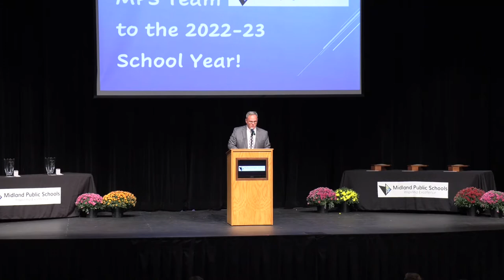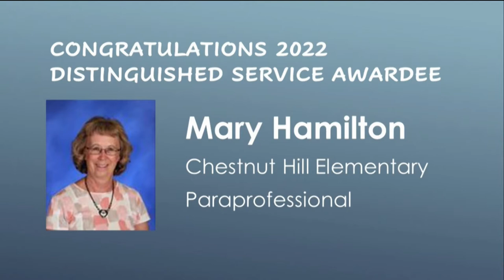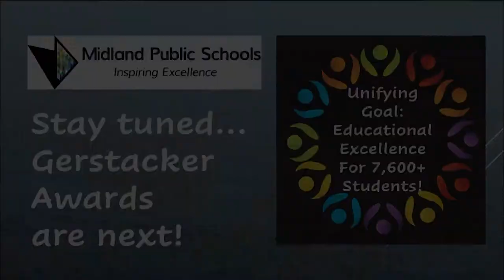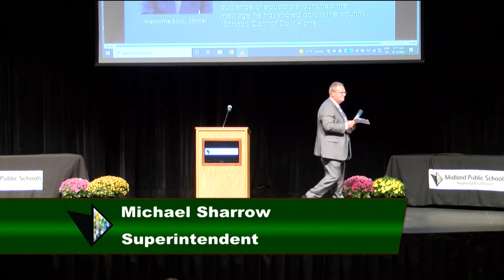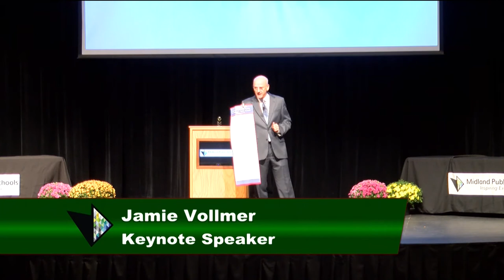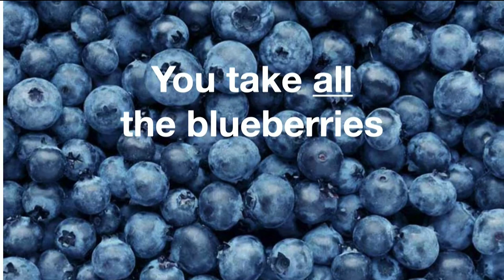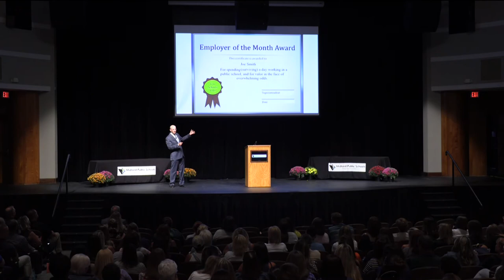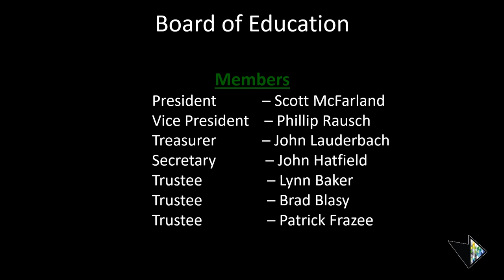Midland Public Schools Opening Meeting August 16, 2022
Midland Public Schools is excited to be able to provide a virtual option in attending this years staff opening meeting, we are a litle bummed we won't see your face after what was hopefully a summer filled with recharging and refueling.

This years 2022-23 School Year Staff Opening Meeting will take place Tuesday, August 16th at 8:00 am after a beautiful breakfast spread from Chartwells.

Congratulations to this year's Retires, Gerstacker Award Winners, and Distinguished Service Award Winners.

So many special thanks to Keynote Speaker Jamie Vollmer, our presenters, Communications Manager Megan Fesis, Chartwells, Matt Thomas and the Staff of MCTV, Auditorium Manager JR Bornemann, Amy Guzman, IT Department, and the Staff of MPSTV.

Superintendent
Michael Sharrow

Associate Superintendents
Brian Brutyn
Jeff Jaster
Penny Miller-Nelson

Board of Education Members
President McFarland
Vice President Rausch
Secretary Hatfield
Treasurer Lauderbach
Member Baker
Member Blasy
Member Frazee